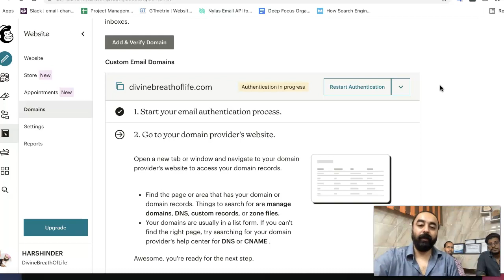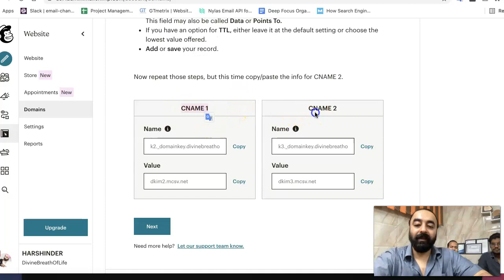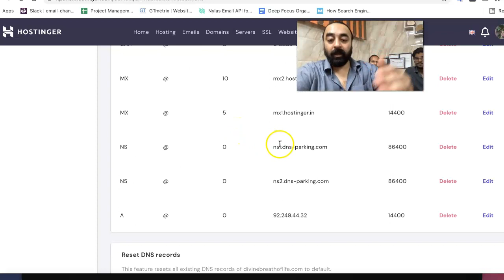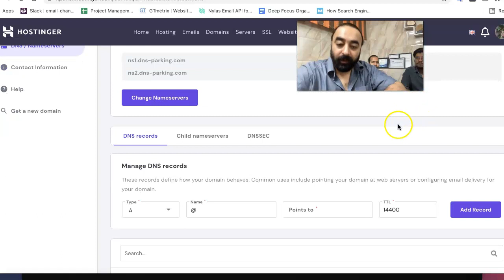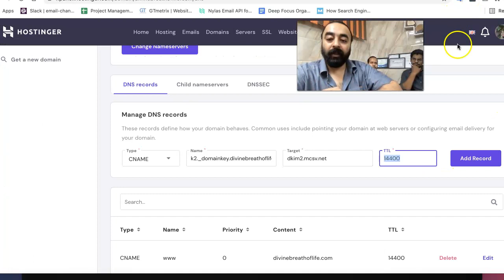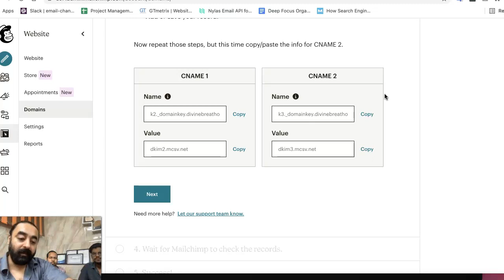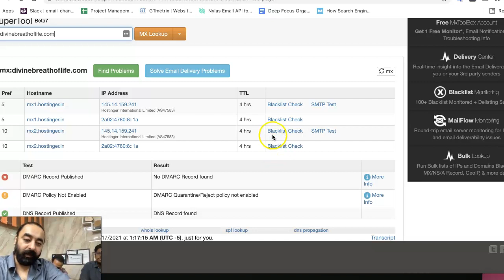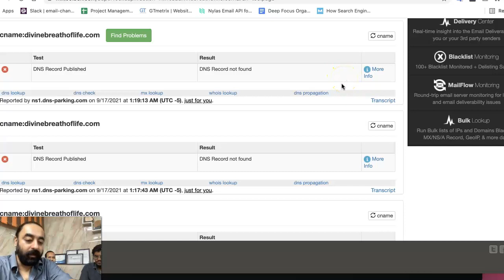Domain Verification and Authentication in Mailchimp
I did a tutorial in 2017 on how you can improve your delivery rate by Authenticating your Domain with Mailchimp here - :

This is an updated tutorial as many features in Mailchimp have been added and changed since then. The general steps remain the same however since Mailchimp Dashboard has really evolved in last few years, Im just recording a fresh tutorial again.